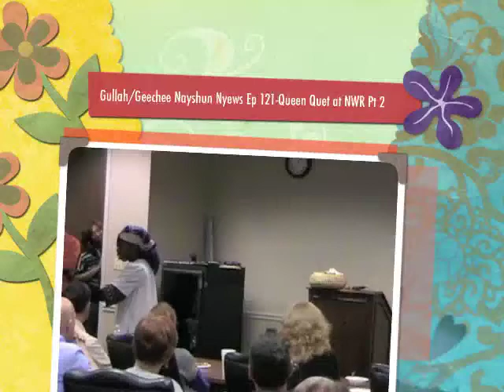Gullah/Geechee TV Nayshun Nyews Ep 121 Pt 2 Queen Quet at NWR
Queen Quet, Chieftess of the Gullah/Geechee Nation gives a special "Black History Month" presentation to the United States National Wildlife Refuge and US Fish & Wildlife Service employees at their headquarters in 2013.  In Ep 121 Pt 2 of 3 Queen Quet discusses the history of people of African descent in America and the things that took place in the woods and wildness areas especially in the south.